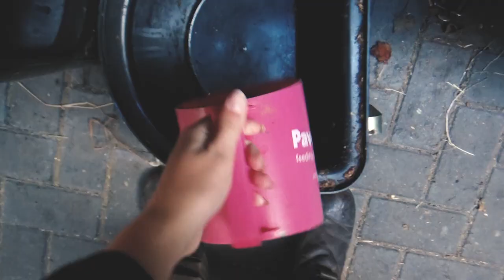I'm a vlogger now? Trying something new! [VLOG 1]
Welcome to my first vlog. I wanted to upload this way sooner since the footage is "old". But it was to fun not to upload.

Hope you enjoy this kind of video's because I like making them! Let me know!

Owner of six horses, The lucky six!
Eastern, Ian, Topshot, Dora, Jacks & Yakari. You can call me Romy.